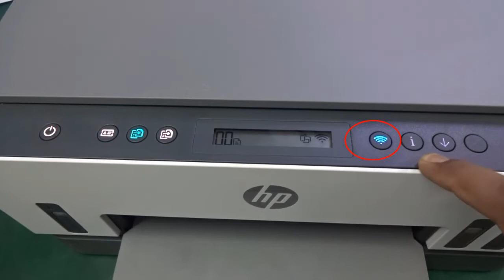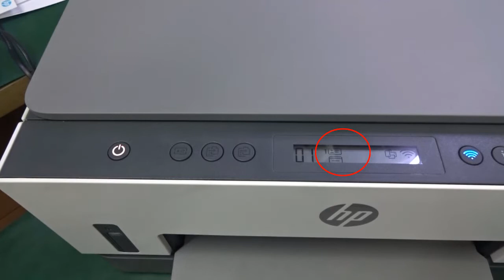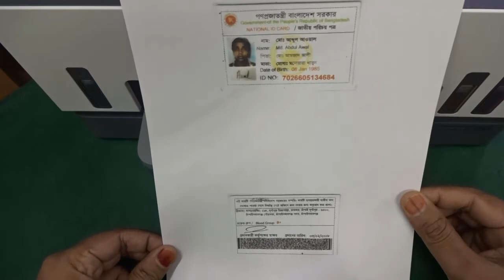hp smart tank 720 how to copy ID card